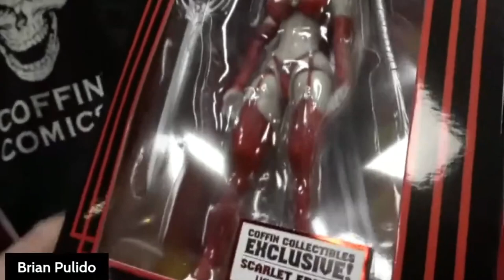LIMITED EDITION! Legacy Scarlet Edition Action Figure on the Necrotic Genesis Kickstarter!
A brand-new Lady Death Legacy Series 6" action figure from Executive Replicas and Loose Collector in a limited edition "Scarlet" color scheme!

Features 26 points of articulation and includes a collectible display box! Limited to just 666 pieces!

GET CONNECTED!